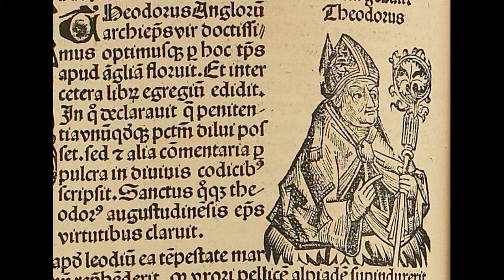At Home with the Saints - September 19, 2020 - Theodore of Tarsus